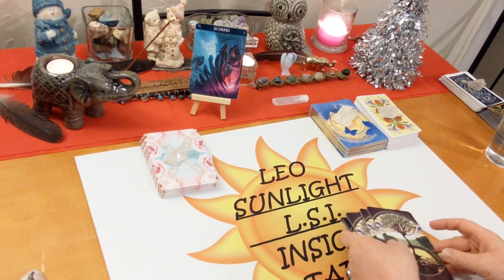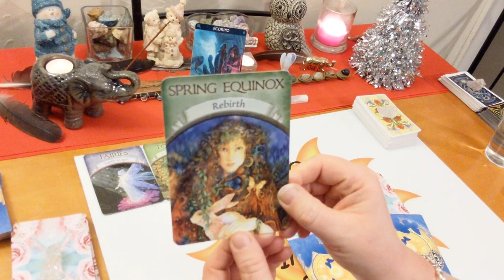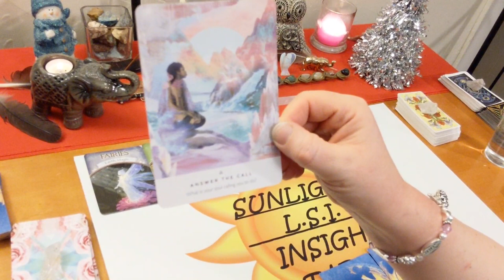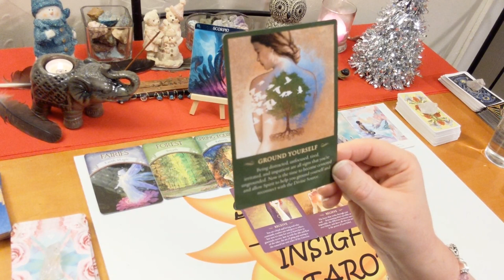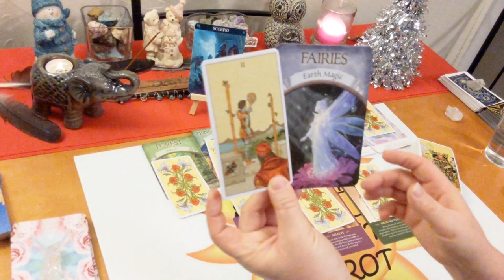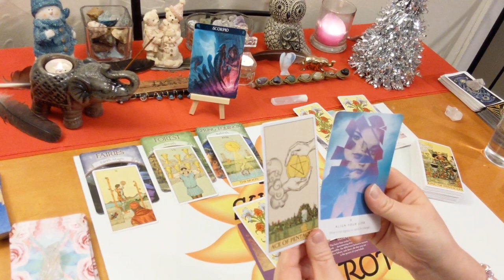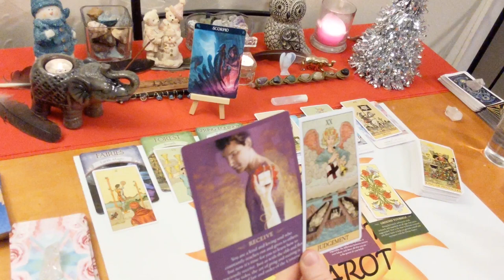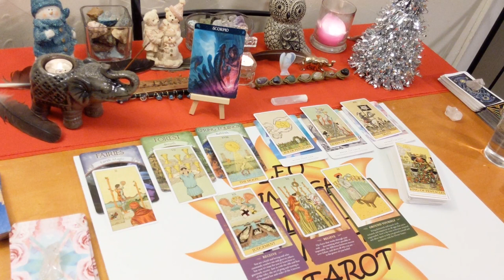Scorpio Messages From Spirit: Create Your Own Path🛣️ December 2019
🖥Social Media -

Before Tarot – Corrine Kenner